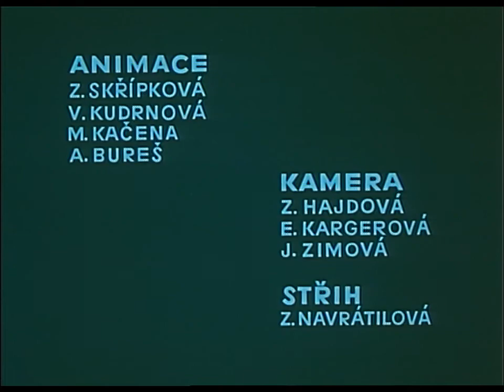Cypisek syn Rozbójnika Rumcajsa Odcinek 9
Poznajcie dalsze przygody Rozbójnika Rumcajsa i jego rodziny!